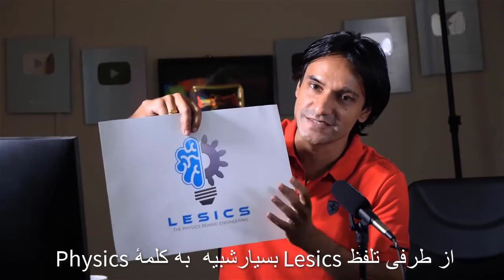لزیکس – فیزیک در پس زمینهٔ مهندسی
با سلام. ویدیوی امروز من که اکنون در حال ضبط آن هستم در مورد یک موضوع مهم و خاص است. بله. ما قصد داریم دوباره نام این کانال را تغییر داده و نام قبلی را که ‘Learn Engineering’ بوده کنار بگذاریم. اینرا میدانم که بیشتر شما با نام قبلی انس گرفته و آشنا هستید و شاید این کار برای بسیاری از شما نا امید کننده به نظر بیاید. اما این تغییرات برای چیست؟ برای درک بهتر دلایل مربوط به تغییر نام بیایید به ۸ سال قبل برگردیم.